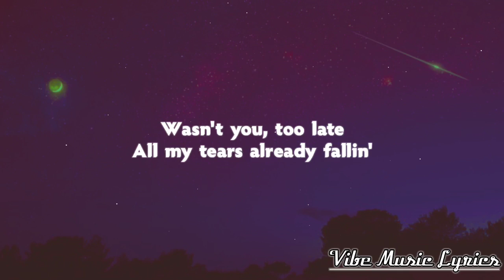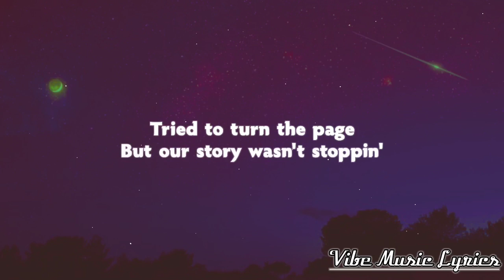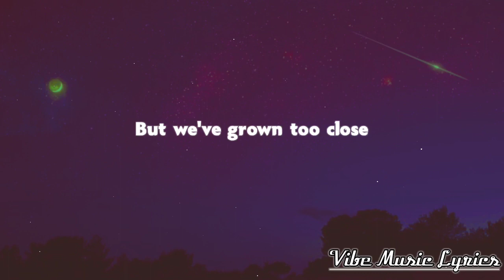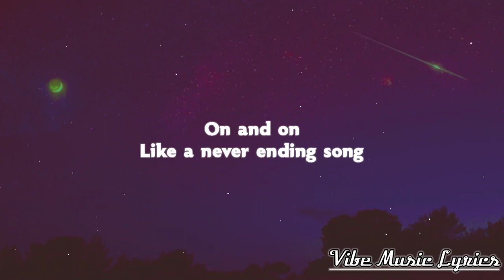Conan Gray - Never Ending Song (Lyrics) | On, and on, and on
🎼Lyrics - "Never Ending Song"

[Verse 1]
First, I'll say, "I apologize for calling
But I saw your face in a magazine today"
Wasn't you, too late
All my tears already fallin'
Tried to turn the page
But our story wasn't stoppin'

[Pre-Chorus]
And it goes

[Chorus]
On, and on, and on
Like a never-ending song
On and on

[Verse 2]
You and I
Sacrificed my adolescence
Just to waste my time
On the edges of the life
But we've grown too close
Now we can't amount to nothin'
I can hear your voice
In music on the radio

[Pre-Chorus]
And it goes

[Bridge]
Can you make it stay forever?
Are we done?
Can you make it play?